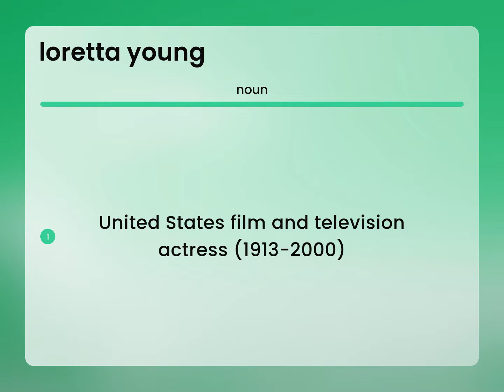Loretta young | LORETTA YOUNG definition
LORETTA YOUNG in the dictionary

Susan Miller (2023, March 4.) What is Loretta young meaning?